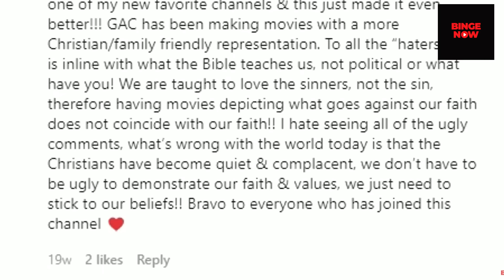Hallmark Christmas Actors Who Left for GAC Family!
These are Hallmark Christmas Actors Who Left for GAC Family!
Which actor are you the most shocked at for leaving? Let me know down in the comments below 👇